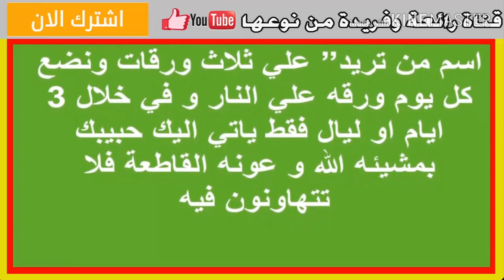أقوى دعاء لجلب الحبيب بالملح طريقة مضمونة %10000